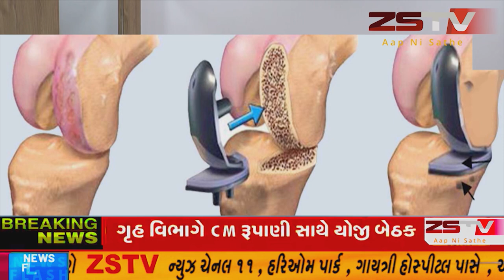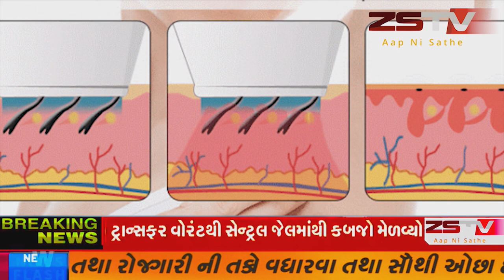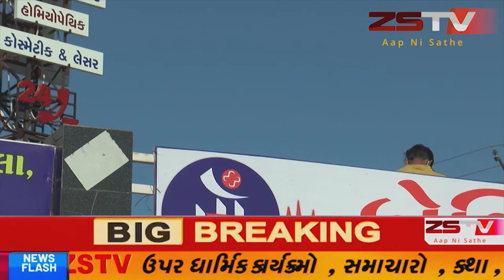"મા" હોસ્પિટલ ખાતે ઓર્થોપેડીક તથા હોમિયોપેથી સહિત ચામડીના રોગો અને કોસ્મેટિક સહિત ની સુવિધાઓ.....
#"મા" હોસ્પિટલ ખાતે ઓર્થોપેડીક તથા હોમિયોપેથી સહિત ચામડીના રોગો અને કોસ્મેટિક સહિત ની સુવિધાઓ હવે હિંમતનગર ખાતે "મા " હોસ્પિટલ ના નિષ્ણાતના ર્ડાકટરોદ્વારા ઉપલબ્ધ છે
સ્થળ :- લોવર ગ્રાઉન્ડ ફલોર , લાઇફપેથ લેબ ની બાજુમાં , તુલસી લેન્ડમાર્ક કોમ્પલેક્ષ , સહકારી જીન ચાર રસ્તા  , હિંમતનગર મોબાઈલ નંબર - ૭૯૯૦૦ ૭૯૯૦૩ .